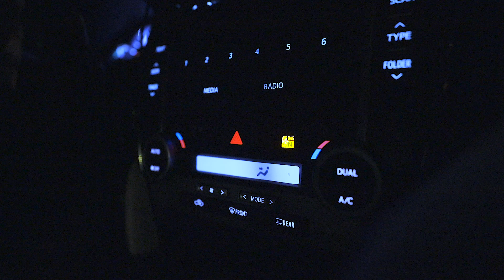Ep. 117 - Gianni Infantino is Us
In this episode, we discuss the amazing & moving speech from FIFA president Gianni Infantino.